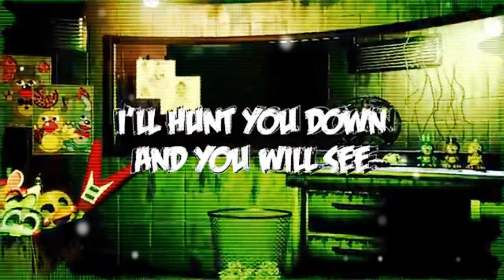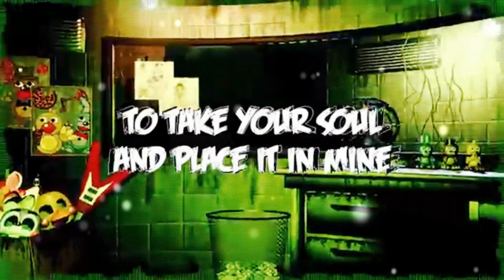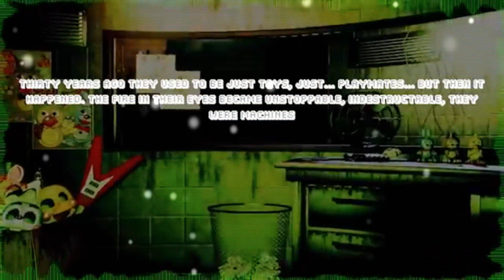FNAF 3 "It's Time To Die" Cover - RE #007